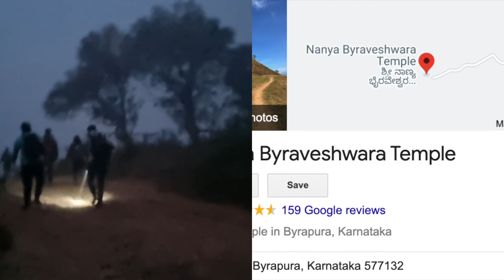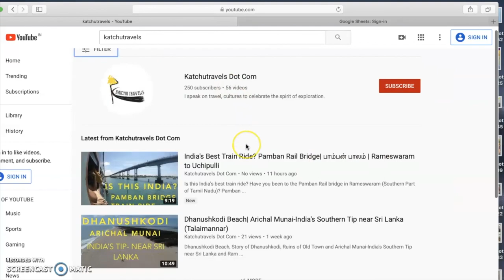Ettina Bhuja Trek | Exploring Sakleshpura | Weekend Getaways from Bangalore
View of the Ettina Bhuja
A unique structure of the peak that looks like Ox’s shoulder or hump. You spot this just after trekking for five minutes from the temple.

This resemblance of the structure got the name as Ettina Bhuja trek. The best reward of the trek is when you reach the peak. The view of the lush green valley and the mountains is astonishing. A perfect setting for reflecting with the view of the ranges of Charmadi and Shishila valley.
Ettina Bhuja trek can be done by 2 routes. One is from Shishila village and the other is from Sri Nanya Bhairaveshwara temple, Byrapura.

A guide is a must if you are trekking from Shishila village. There is no proper trail to follow. This route also involves many stream crossings. Some of these streams are always above knee level with high current and can be a bit tricky, dangerous for first-timers.

The trekking from Byrapura village is pretty straight forward. You do not have to take a guide if you are an experienced trekker.